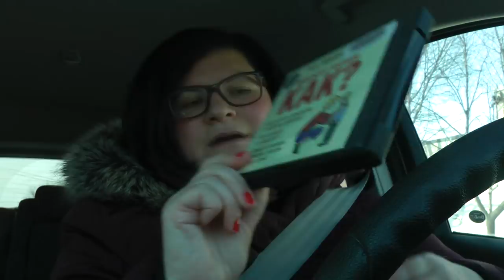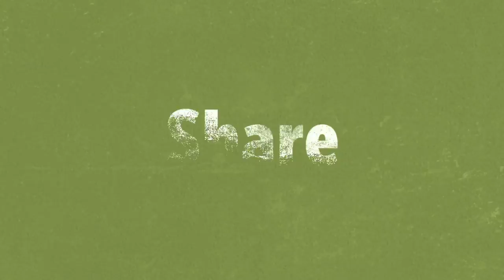ШКОЛЬНАЯ еда, тогда и сейчас. Воспоминания о чебуреках и уроках истории....